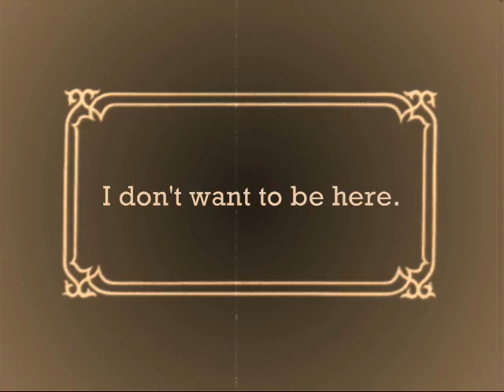The Impressions 4: PART 1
The first half of The Impressions 4.